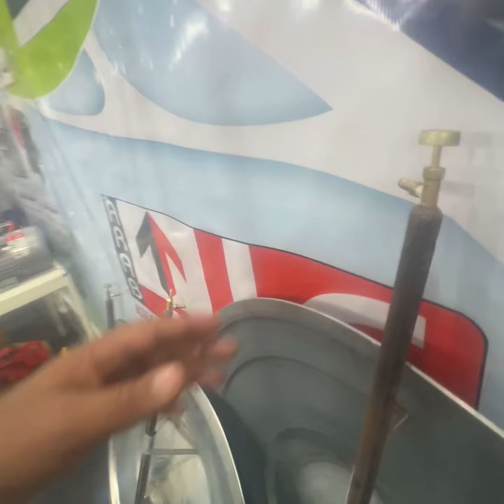دفايات لعنابر الدواجن مساحات مختلفه ٢٥-٥٠-٧٥ متر